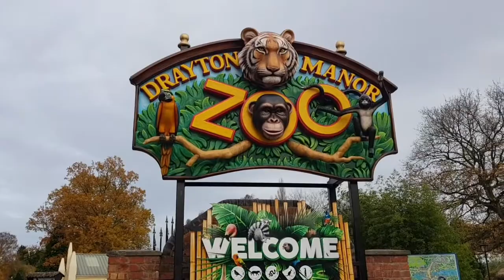Drayton Manor Winter Wonderland 2017 - Thomas Land, parade and fireworks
montage of videos from winter wonderland in drayton manor 2017.